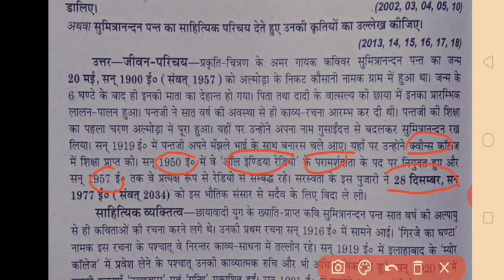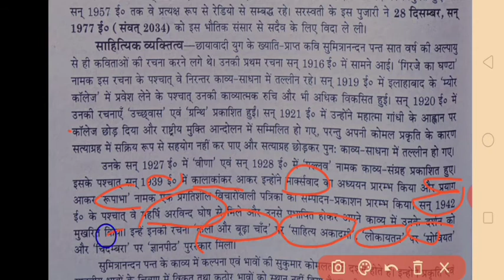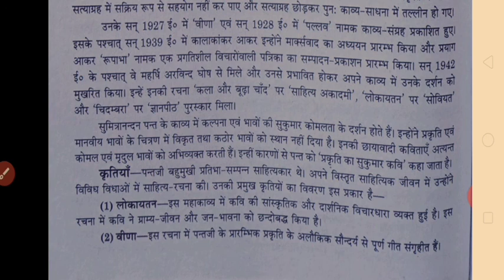कक्षा- 12 हिन्दी/सुमित्रानंदन पन्त जी का जीवन परिचय/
इस वीडियो में। प्रकृतकेसुकुमारकविसुमित्रनादन पंत जी के। जीवनparichay ke विषय में बताया गया है।
मैथिली शरण गुप्त जी का जीवन परिचय और साहित्यिक परिचय